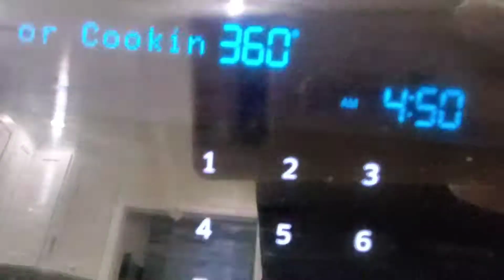Çeri Domatesli & Beyaz Peynirli Makarna - Pasta with Cherry Tomatoes & Feta Cheese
ÇERİ DOMATESLİ & BEYAZ PEYNİRLİ MAKARNA - PASTA WITH CHERRY TOMATOES & FETA CHEESE 👇

TÜRKÇE TARİF 👇
ÇERİ DOMATESLİ & BEYAZ PEYNİRLİ MAKARNA

MALZEMELER:
* 1 paket makarna
* 2 paket çeri domates
* 1 kalıp beyaz peynir
* 2-3 diş sarımsak
* Sıvı yağ, kekik, acı biber, maydanoz kurusu
* Kıyılmış taze maydanoz

YAPILIŞI:
- Makarnayı haşlayın,  süzün ve sıvı yağlı tencerede ısıtın.
- Tepsinin içerisine 2 kutu çeri domatesi dökün ve ortasına beyaz peyniri yerleştirin.
- Ezilmiş sarımsak, sıvı yağ, kekik, acı biber ve maydanoz kurusunu ilave edin.
- 180C veya 360F fırında 20-25 dk pişirin.
- Tüm malzemeleri biraz ezin ve üzerine makarnayı ilave edip karıştırın.
- Servis tabağına alın ve üzerine ince kıyılmış maydanozu ilave edin.

AFİYET OLSUN!

RECIPE IN ENGLISH 👇
PASTA WITH CHERRY TOMATOES & FETA CHEESE 👇

INGREDIENTS:
* 1 package of pasta
* 2 packs of cherry tomatoes
* Feta cheese
* 2-3 cloves of garlic
* Olive oil, oregano, red chili pepper flakes, parsley flakes
* Fresh chopped parsley

HOW TO MAKE:
- Boil the pasta, strain, and heat with oil in a saucepan.
- Pour 2 packs of cherry tomatoes into a tray and place the feta cheese in the middle.
- Add minced garlic, olive oil, oregano, hot pepper, and parsley flakes
- Bake in 180C or 360F oven for 20-25 minutes.
- Crush all the ingredients a little, add the pasta and mix.
- Place the pasta on a serving plate and sprinkle the finely chopped parsley on top.

BON APPETIT!